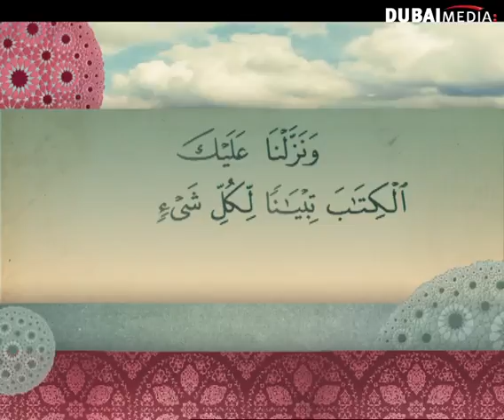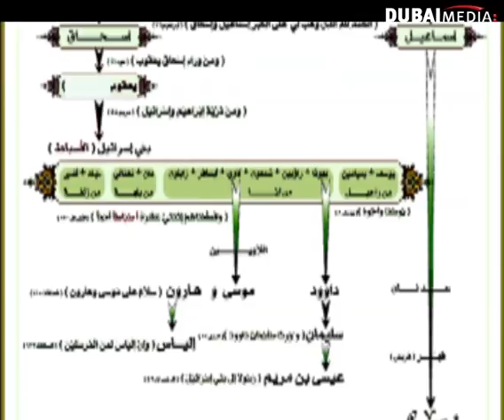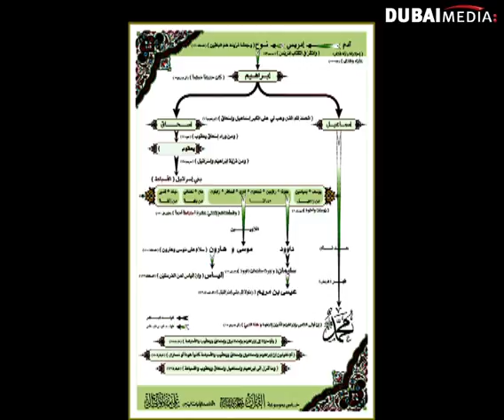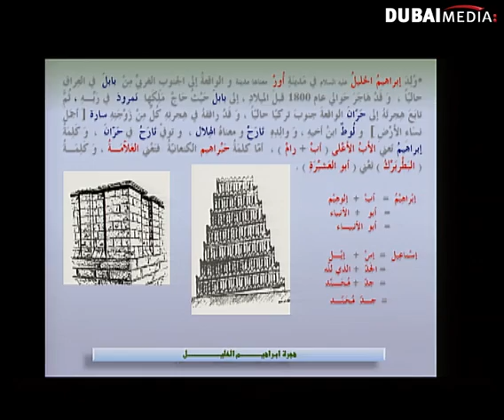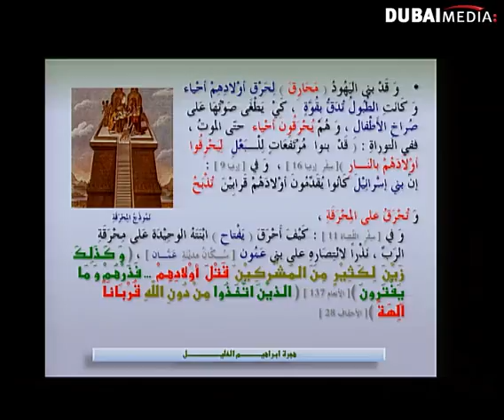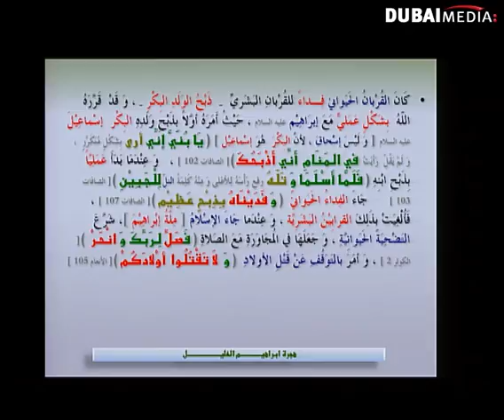القرآن علم وبيان: 12\04\2013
للإشتراك في القناة شاهد الحلقات كاملة